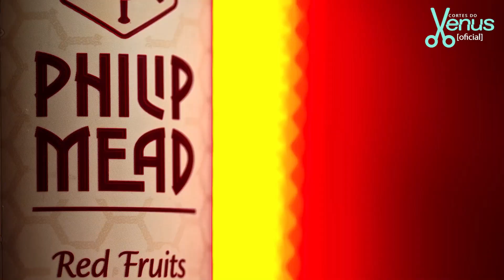YAS ENGANA CRISS AO VIVO | Cortes do Venus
VITOR METAFORANDO E ALBERTO DELL'ISOLA - Venus Podcast #163